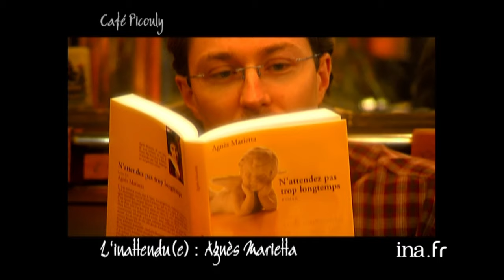Le premier roman d'Agnès Marietta "N'attendez pas trop longtemps" | Archive INA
Café Picouly | F5 | 24/03/2006
Magazine littéraire présenté par Daniel PICOULY qui reçoit ses invités au Café Charbon à Paris.

 Succession des rubriques :
 L'INATTENDUE : interview d'Agnès MARIETTA pour son premier livre "N'attendez pas trop longtemps", aux éditions Anne Carrière.
ne ordure", chez Stock.